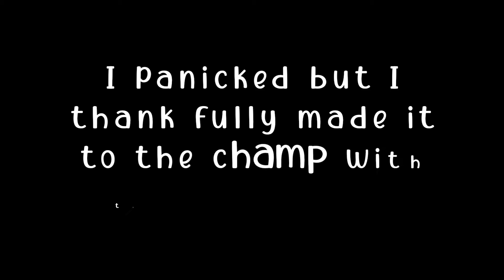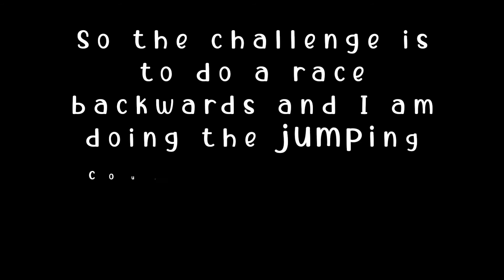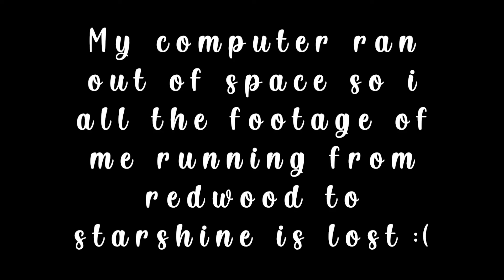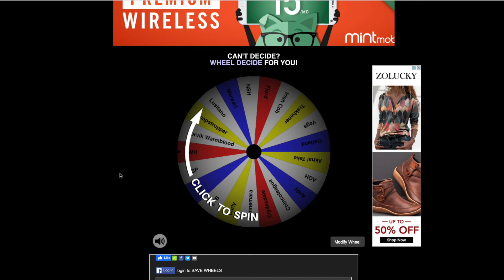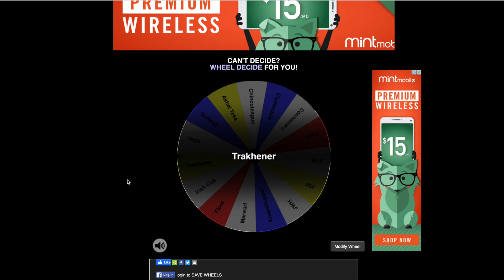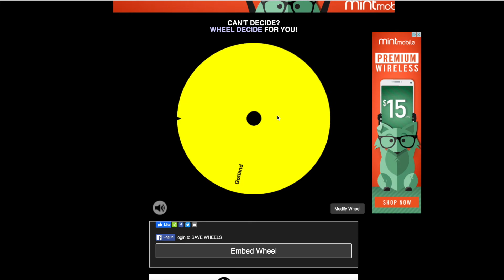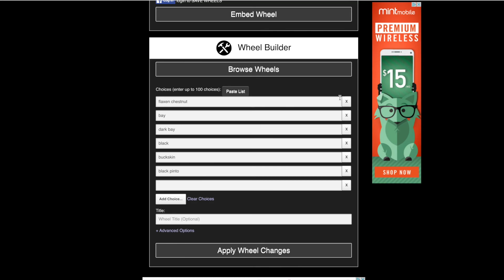Championship Challenge #2 | Wheel decides what horse I buy | Cadence Sapphirehoof | StarStable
Hi! I make videos about Star Stable Online, a Swedish MMORPG (Massive Multiplayer Online-Role Playing Game).
This video was very fun for me to make.
✿ F.A.Q. ✿
 ↠ Character Name: Cadence Sapphirehoof
 ↠ Server: Night Star (SSO-NA-WC-01)
 ↠ Level: Level 20
 ↠ Club: None! If you see that I am in a club, it is a filler club. I am not looking for any clubs to join either.
 ↠ Club Owner: If you see that I am in a club, it is a filler club I am not looking for any clubs to join either.
 ↠ Recording App: QuickTime Player (mac application)
 ↠  My Alt: Brooklyn Candlelion (Snowflake Meadow, but i will be server hopping)
 ↠ Can I friend you on Star Stable? Sure!
 ↠ Can I meet you on Star Stable? Sure! If you ran into me then come and say hi! Don't be shy! =)
 ↠ Thumbnails: Gimp (sometimes PicsArt and Canva) (for different thumbnails I use different apps; Gimp, PicsArt and Canva are the most common apps I use)
I will try my best to make it happen! =)
 ↠ I post videos when ever I want.
You can also comment under videos. Preferably under one of the more newer videos.